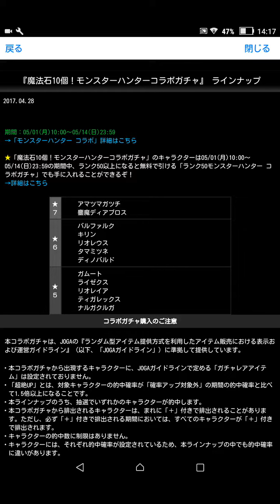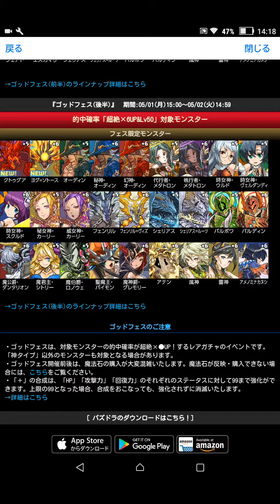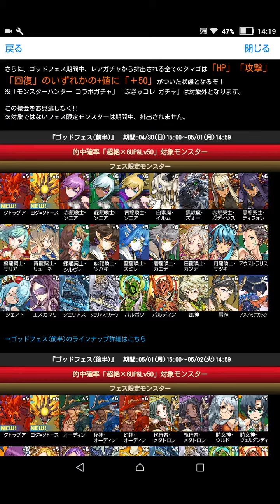【パズドラ】ゴットフェスで神引き！！！【パズドラ♯6】